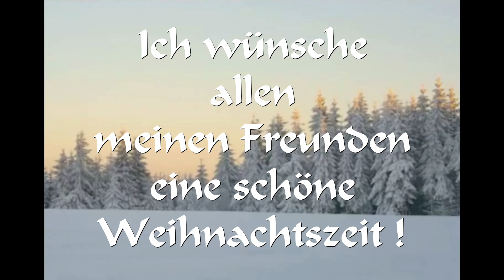Mein Christmas Pop Album by Another One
Eingespielt auf Wersi Pegasus3+ mit Mosys9 Soundware und Ketron SD2 Soundmodul.
Die Songs:
When a child was born
Do they know it´s Christmas
Winter in Canada
Under the Christmas tree
White Christmas
Christmas Medley
Alle Jahre wieder
Feliz Navidad
And so it´s Christmas
Stille Nacht
Mary´s boy child
A so a Schlittenfahrt

Auch als CD oder DVD für 10€ incl. Versand erhältlich.